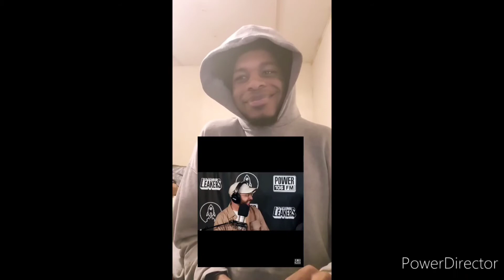J. Cole L.A. Leakers Freestyle REACTION Video #108 (J Cole Watched My MBTI Video 🤝🏿🤜🏿🤛🏿)